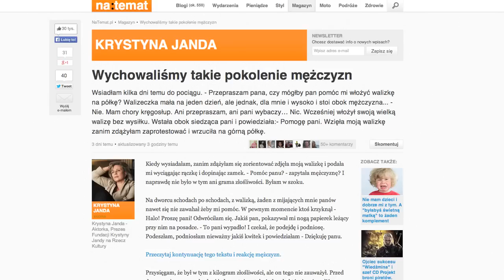Czas dżentelmenów - LS #809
Dzieeeeń dobry na początek, ale potem już 100% powaga. Pani Krystyna Janda i jej przejścia w mało uprzejmymi facetami. Przepraszamy za złych facetów!